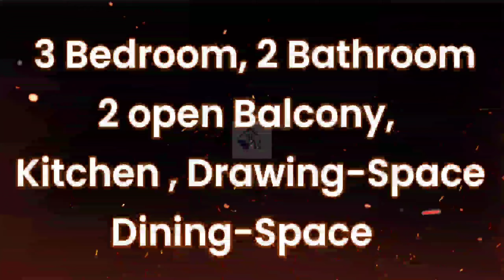3 Bhk फ्लैट बहुत ही कम कीमत में || 3 Bhk Flat In Very Low Budget | jamshedpur Property For Sale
✅ ADITYAPUR NEAR MAIN ROAD & MARKET

✅ 3 𝗕𝗛𝗞 1200-𝗦𝗾𝗳𝘁 𝗙𝗟𝗔𝗧
✅ 𝗖𝗔𝗥-𝗣𝗔𝗥𝗞𝗜𝗡𝗚
✅ 𝗥𝗘𝗚𝗜𝗦𝗧𝗘𝗥𝗗 (Bank Loan Available)

🟠 𝗢𝗡𝗟𝗬 𝗢𝗡𝗟𝗬 💵 38 𝗟𝗔𝗖 💵 🟠

:~ 🛌 3 Bedroom, 2 Bedroom, 2 Balcony, Kitchen, Dining-Room

📲 8️⃣1️⃣0️⃣2️⃣4️⃣2️⃣8️⃣9️⃣7️⃣1️⃣
📲 9️⃣1️⃣1️⃣3️⃣1️⃣6️⃣4️⃣3️⃣1️⃣7️⃣

                     🛑 𝗡𝗢𝗧𝗘 🛑
      2% 𝗦𝗘𝗥𝗩𝗜𝗖𝗘𝗦  𝗖𝗛𝗔𝗥𝗚𝗘 (𝗙𝗜𝗫𝗘𝗗)

MARKET , 🏥 HOSPITAL , 🏧 ATM - BANK ,🚸 SCHOOL ,  🏯TEMPLE , 🚸 CITY STYLE⛽ PETROL Pump

📲 8️⃣1️⃣0️⃣2️⃣4️⃣2️⃣8️⃣9️⃣7️⃣1️⃣
📲 9️⃣1️⃣1️⃣3️⃣1️⃣6️⃣4️⃣3️⃣1️⃣7️⃣

jamshedpur property [ jamshedpur property for sale [ jamshedpur property assistant
jamshedpur flat for sale [  property for sale in jamshedpur [duplex for sale in jamshedpur jamshedpur circuit house [ plot for sale in jamshedpur [ jamshedpur house for sale
jamshedpur land for sale [ property in jamshedpur [ jamshedpur luxury house
flats in jamshedpur for sale [ jamshedpur me flat [ jamshedpur property news
jamshedpur property number [ residential plot in jamshedpur [ jamshedpur property online jamshedpur property owner [ jamshedpur flat price [  jamshedpur property vlog
jamshedpur property update [ jamshedpur property video [ 3 bhk flat in jamshedpur
jamshedpur property youtube channel [ jamshedpur property zone  [ jamshedpur plot
jamshedpur duplex [ jamshedpur flat [ jamshedpur real estate [ jamshedpur plot sale Jamshedpur Vastu Realty property for sale [ sabse sasta flat in tata
[ Jamshedpur Flat Below 10 Lac [  telco jamshedpur flat for sale
sabse sasta flat in Jharkhand [ sabse sasta flat in Jamshedpur for sale
sabse sasta flat in telco [ sabse sasta flat Baridih [ parsudih jamshepdur
sabse sasta flat in jamshedpur [  Jamshedpur Telco flat for sale
sabse sasta flat in jamshedpur [ telco me flat ka price jamshedpr fc
Jamshedpur low budget flat [ Jamshedpur new flat for sale [ tata nagar railway staion
kadma 3 bhk flat [ Vijaya garden Baridih [ Jamshedpur telco flat
Jamshedpur sakchi [ Jamshedpur bistupur [ real estate flat for sale in jamshedpur
flat in kadma jamshedpur, Jamshedpur sakchi flat for sale [ house for sale in jamshedpur
cheap flat in jamshedpur,registered flat [ bank finance available,buy cheap flat in india,flat under 20 lakh properties in jharkhand,properties in jamshedpur [ jamshedpur vlog
Jamshedpur bistupur flat for sale [ telco low budget flat for sale  [ Jamshedpur flat for sale Jamshedpur mango flat for sale [ Jamshedpur sitaramdera flat for sale
adiyapur property for sale [ adityapur low budget flat for sale [ adityapur property
adityapur house for sale in low budget [  adityapur duplex for sale